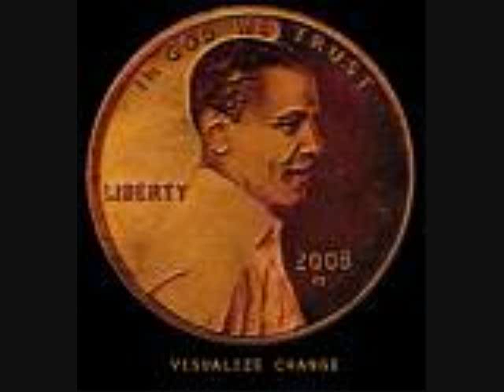obama speech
speeches cut from various obama speech's to show his inspirations.
please enjoy and please no hate mail, just cause you dont like him!